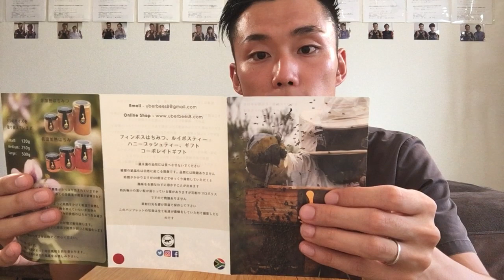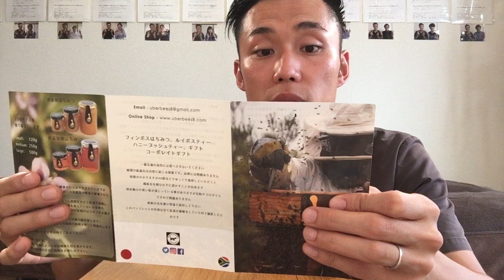やっとみつけた！これが超オススメのハチミツです。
オーガニック非加熱の完熟ハチミツ

１００倍脂肪燃焼によるダイエット効果はもちろん、脂肪組織に溶け込んでいる重金属や農薬、添加物をデトックスすることにより体質改善効果が期待できます。